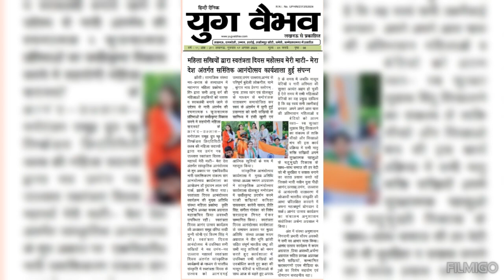झांसी मुख्यालय..🌄🇮🇳 नव प्रभात संस्था "कृति"🌄🇮🇳(महिला हेल्पलाइन) वेदना जन संदेश/वेदना एक दर्द 🌄🇮🇳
🇮🇳🌷🌷🇮🇳 विषय:- संस्था महिला सखियों द्वारा स्वतंत्रता दिवस महोत्सव मेरी माटी- मेरा देश अंतर्गत सांस्कृतिक आनंदोत्सव कार्यशाला संपन्न  !!!🇮🇳🇮🇳🌷🌷🇮🇳🇮🇳🇮🇳🇮🇳

🇮🇳🌹🇮🇳 झाँसी!!! सामाजिक संस्था नव-प्रभात के तत्वाधान में महानगर महिला प्रकोष्ठ ""कृति"" द्वारा सभी आयु वर्ग की महिलाओं लड़कियों को सशक्त व स्वाबलंबी बनाये जाने के उद्देश्य से नारी अंतर्मन की रचनात्मक / सृजनात्मक प्रतिभाओं का सर्वोत्कृष्ट विकास करने में सहयोगी महिला सदस्यों के आनंद-उल्लास- मनोरंजन समूह ग्रुप ""कृति""फ्रेंडस क्रिएटिविटी क्लब की महिला सदस्यों  द्वारा नव उमंग नव उल्लास स्वतंत्रता दिवस महापर्व मेरी माटी- मेरा देश अंतर्गत सांस्कृतिक आनंदोत्सव के शुभ अवसर पर  एकदिवसीय नारी सशक्तिकरण संकल्प संग आनंदोत्सव कार्यशाला का आयोजन डॉ वृंदावन लाल वर्मा पार्क, झांसी में किया गया!!!🇮🇳🌹🇮🇳

🇮🇳🌹🇮🇳 स्वतंत्रता दिवस आनंदोत्सव कार्यक्रम की मुख्य  अतिथि संस्था महिला प्रकोष्ठ ""कृति"" राष्ट्रीय अध्यक्ष " रूपम अग्रवाल जी" महासचिव प्रिया अवस्थी  उपस्थित रहीं!!!🇮🇳🌹🇮🇳

🇮🇳🌹🇮🇳 स्वतंत्रता दिवस आनंद उत्सव कार्यक्रम की अध्यक्षता समूह वरिष्ठ सखी मुन्नी सोनी जी एवं किरण सिंह जी ने की!!! 🇮🇳🌹🇮🇳

🇮🇳🌹🇮🇳 स्वतंत्रता दिवस आनंद उत्सव कार्यक्रम में वीर भूमि झांसी के अलग-अलग क्षेत्रों से अपनी प्रतिभाशाली प्रतिभाओं के साथ सक्रिय उपस्थिति दर्ज करने वाली सभी सखियों ने एकजुट होकर एक दूसरे को परिचय देते हुए, वर्तमान आधुनिक परिवेश में महिलाओं एवं लड़कियों के अंतर्मन में छुपी हुई महारानी लक्ष्मी बाई की शक्ति स्वरूप आभा का विकास एवं संवर्धन कैसे हो??विषय पर विचार विमर्श करते हुए एक-एक कर अपने अपने विचार व्यक्त किए।🇮🇳🌹🇮🇳

🇮🇳🌹🇮🇳 स्वतंत्रता दिवस आनंदोत्सव  में उपस्थित सभी सखियों ने नव उमंग-नव उल्लास महापर्व स्वतंत्रता दिवस अंतर्गत सांस्कृतिक कार्यक्रमों के माध्यम से भारतीय संस्कृति में स्वतंत्रता दिवस के उत्सव को आनंदमई उत्साह,उमंग उल्लास,आनंद से परिपूर्ण बुंदेली लोकगीत, गाने , श्रृंगार भाव प्रेरणा स्लोगन् , नृत्य ,हास्य व्यंग एवं खेलकूद के माध्यम से मनोरंजक वातावरण समायोजित कर स्वयं के अंतर्मन में छुपी हुई प्रसन्नता को सभी सखियों के सानिध्य में हंसी खुशी एवं आत्मिक खुशियों के रूप में महसूस किया।🇮🇳🌹🇮🇳

🇮🇳🌹🇮🇳 सांस्कृतिक आनंदोत्सव कार्यशाला में  मुख्य अतिथि संस्था अध्यक्ष "रूपम अग्रवाल जी" ने सांस्कृतिक आनंदोत्सव कार्यशाला खेलकूद मनोरंजन में सर्वोत्कृष्ट प्रदर्शन करने वाली सखियों कविता रायकवार जी, कावेरी यादव जी, प्रीति सिंह जी, संगीता गोयंका जी को विशेष सरप्राइस गिफ्ट देकर सम्मानित किया। 🇮🇳🌹🇮🇳

🇮🇳🌹🇮🇳 स्वतंत्रता दिवस आनंदोत्सव कार्यशाला के समापन अवसर पर मुख्य अतिथि  संस्था अध्यक्ष रूपम अग्रवाल जी ने वीर भूमि झांसी सहित संपूर्ण भारतीय राष्ट्र की सभी मातृ शक्तियों को नमन करते हुए कार्यशाला में उपस्थित सभी सखियों को उदबोधित करते हुए कहा की मासूम बेटियों व महिलाओ के साथ आज के बढ़ते हुए अपराधो के समय में जबकि मासूम बेटियों व नारी अस्मिता की सुरक्षा अत्यंत अहम हो चुकी है ऐसे समय में सभी महिलाओं बेटियों का यह प्रमुख दायित्व है कि वह स्वयं रानी लक्ष्मीबाई बनकर  अपने अपने आस पास की प्रतिभावान महिलाओं व बेटियो को आत्म रक्षा- स्व सुरक्षा सुझाव बिंदु सिखलाने का संकल्प लें ताकि सीखो और सिखाओ मंच की इस कार्य प्रक्रिया में सभी मातृ शक्ति सखियाँ अपने सुरक्षात्मक  पहलुओ के चहुमुखी विकास के साथ-साथ समाज की हर बेटी को भी सुरक्षित व सशक्त बनाने का सतत प्रयास करते रहें जिससे भावी नवीन युवा पीढ़ी आनंद,उत्साह,उमंग, उल्लास के आनंदमयी वातावरण में ओजस्वी भारतीय संस्कृति की आभा परिलक्षित करवाने में अपना महत्वपूर्ण योगदान दे सकें🇮🇳🌹🇮🇳

🇮🇳🌹🇮🇳 आनंद उत्सव कार्यक्रम का संचालन अनुशासन संयोजिका "अर्चना अग्रवाल जी" ने किया।🇮🇳🌹🇮🇳

🇮🇳🌹🇮🇳 अंत में संस्था अनुशासन निगरानी प्रभारी " सौरभ अवस्थी जी" ने सभी का आभार व्यक्त किया 🇮🇳🌹🇮🇳

 🇮🇳🌹🇮🇳 आनंद उत्सव कार्यक्रम में रूपम अग्रवाल ,प्रिया अवस्थी,अर्चना अग्रवाल सहित प्रत्यक्ष अप्रत्यक्ष सभी सखियों, सम्मानित सदस्यगणों एवम मीडिया बंधुओ का विशेष सहयोग एवं योगदान सराहनीय रहा!!!🇮🇳🌹🇮🇳

निवेदक 🇮🇳🇮🇳🌹🇮🇳🇮🇳🙏🙏
समस्त सदस्यगण
""कृति"" फ्रेंड्स क्रिएटिविटी क्लब
नवप्रभात ""कृति"" संस्था,झाँसी उप्र

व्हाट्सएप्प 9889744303